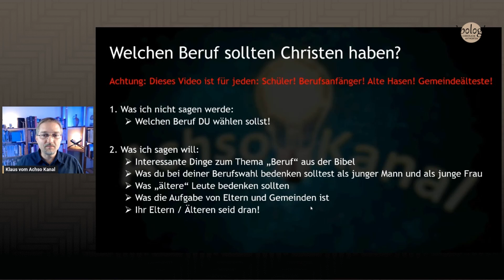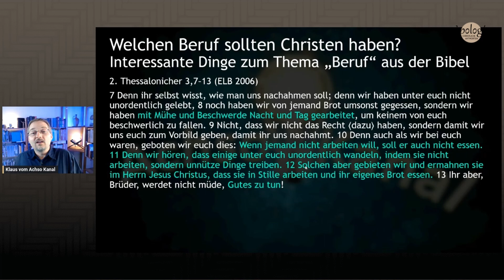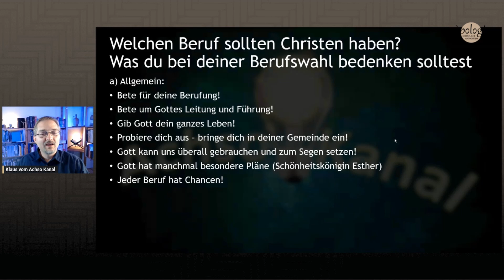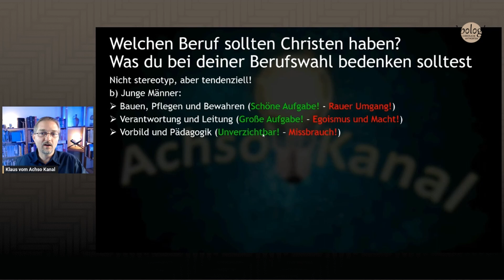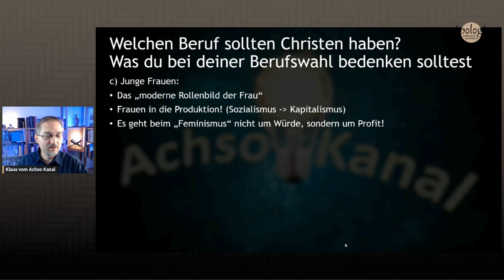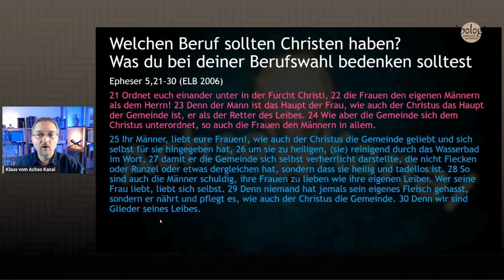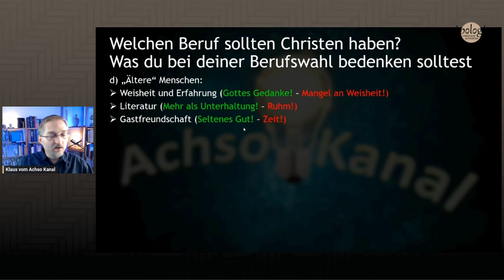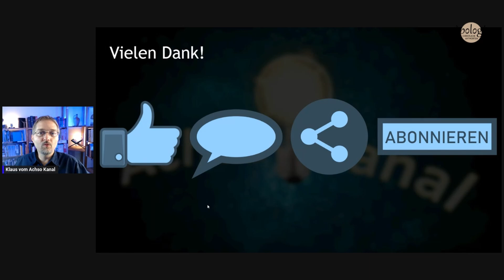Dein Beruf! - Deine Berufung? - Was JEDER Christ über das Thema Beruf wissen sollte!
Steigst du ins Berufsleben ein? Wechselst du den Job? Oder gehst du in Rente? Bist du in der Gemeindeleitung oder kennst du jemanden, den das Thema Beruf beschäftigt? Dann solltest du dir das dringend anschauen!
Hintergründe, Tipps und Hilfen rund ums Thema Beruf-(ung)